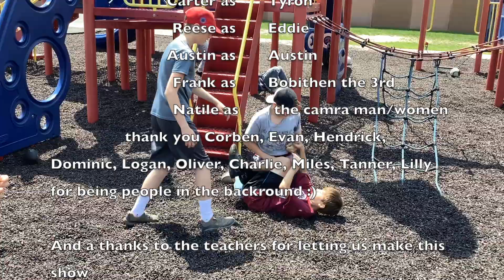The School EP:4 The End